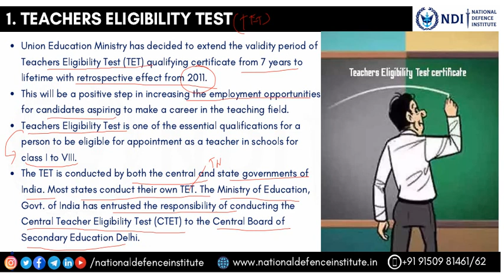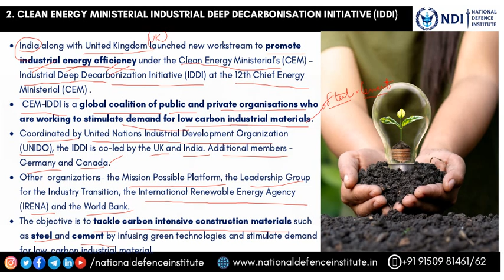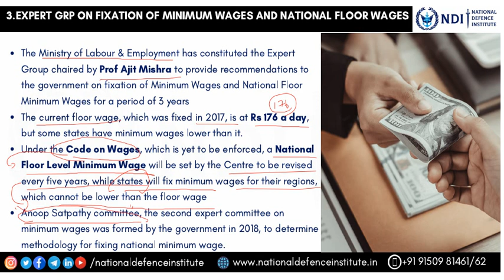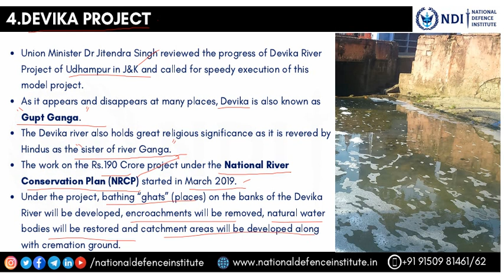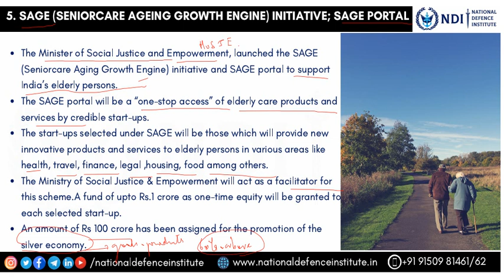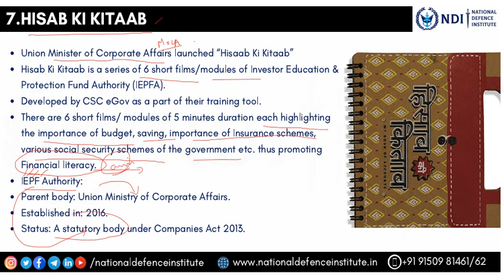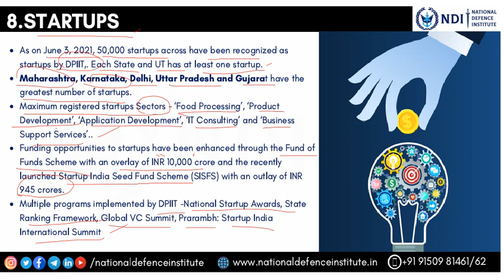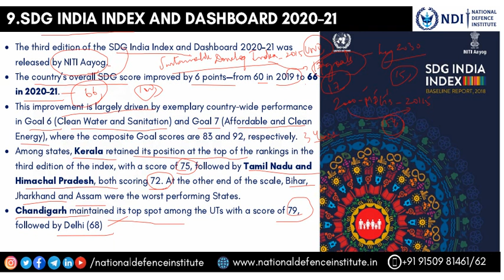05 June Current Affairs 2021 | Daily Current Affairs For NDA CDS CAPF AFCAT INET SSB Interview